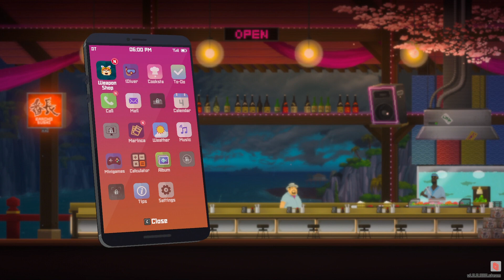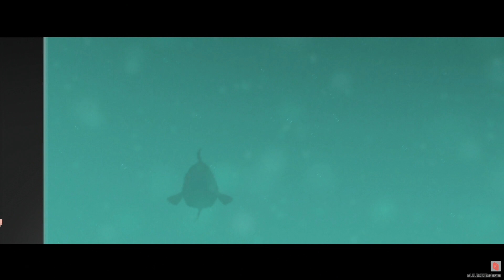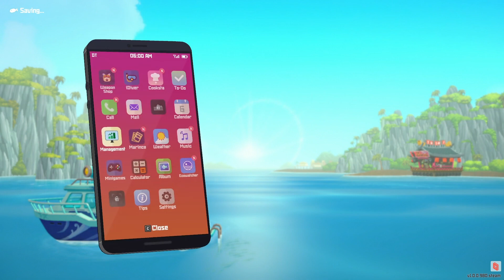Dave the Diver | Ep 4 - Saviour | Great Scot Gamers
Dave is the saviour of sea creatures and sushi bars in Dave the Diver!

It's time for one last dive into the Deep Blue Hole! On the menu today we finally serve some Whole-Roasted Shark Head to Yoshie! Based on her reaction...I think she liked it! She joins our team as a recruitment agent allowing us to hire new staff, and not a moment too soon as Bancho Sushi becomes more popular than ever!

Those pesky dolphins get us all caught up in a nasty firefight which costs us some valuable O2, but we do eventually manage to find evidence of the Sea People's civilisation! What awaits us in the deep? Find out now, only on Great Scot Gamers!